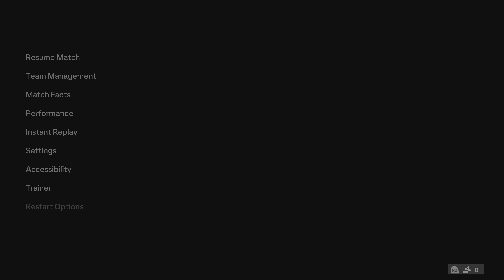PS5 Premier League Showdown: West Ham United vs. Newcastle in FC 24 - 2023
🎮 Get ready for an intense showdown as West Ham United faces off against Newcastle in the Premier League, exclusively on PS5 and FC 24! ⚽🕹️

🔥 Witness the digital battle between these two football giants as they compete in the virtual arena, bringing all the excitement of the real-world game to your console! 🏟️📺

📅 Mark your calendars for this thrilling matchup and join us for an unforgettable gaming experience. Which team will emerge victorious in this high-stakes encounter? 🏆